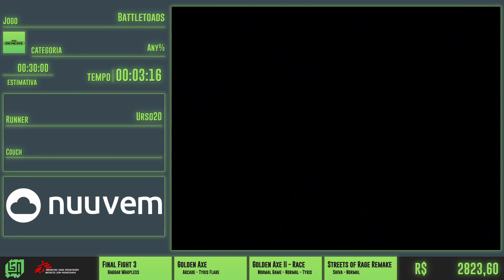BrAT 2020.2: Battletoads - Any% por urso20/beartype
A BRAT - Brazilians Against Time é um evento presencial de Speedruns que acontece anualmente e que arrecada doações para instituições beneficentes. A edição de 2020.2 foi realizada no formato online, em virtude da pandemia, de 12 a 19 de outubro, sendo que todas as doações foram direcionadas diretamente para a conta PayPal da Médicos Sem Fronteiras.